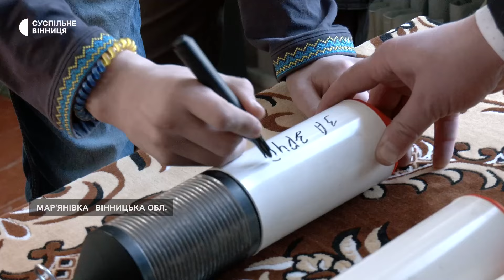“Раді, що зробили внесок у перемогу”: на Вінниччині школярі за наколядовані гроші придбали дрони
Чотири FPV дрони від учнів Мар’янівської школи, що на Вінниччині, відправили на Соледарський напрямок бійцям 10 гірсько-штурмової бригади. Понад 39 тисяч гривень кілька десятків школярів зібрали колядками та щедрівками у трьох селах громади, де нині мешкає менше пів тисячі жителів. У Мар’янівській школі навчаються 36 учнів, розповіла нам заступниця директора Лілія Петришина. Колядували та щедрували школярі під музичний супровід разом з директором будинку культури.

“Ми вдячні, що жителі села так щиро відгукнулися на нашу пропозицію. Діток приймали дуже гарно. Знаєте, бабусі навіть плакали, бо діти колядували не на цукерки собі. Вони такі маленькі, дрібненькі, але ходили по селі, втомилися. Думала, наступного дня не прийдуть, але з сусіднього села батьки везли дітей автівками, щоб ми цю справу довершили до кінця. Я рада, що ми зробили малесенький внесок у перемогу. Велике спасибі тим воїнам, що нас боронять”, — сказала Лілія Петришина.